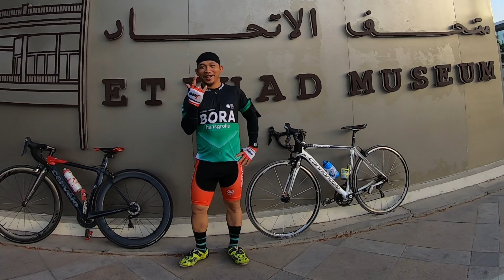ADVENTURE SA BEACH, ENJOY MALIGO SA MALAKING ALON